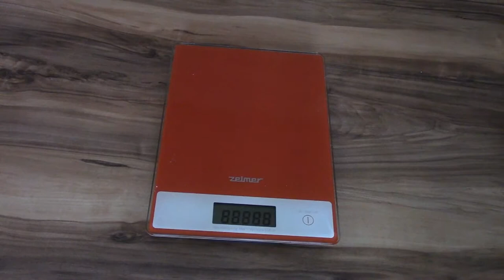Art Manij Как приготовить сливочное масло дома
Как помочь каналу:
2.Поставь палец вверх к этому видео.
3.Напиши комментарий к этому видео. Желательно хороший.
5.Посмотри остальные видео на канале "Art Manij - Семейный канал"